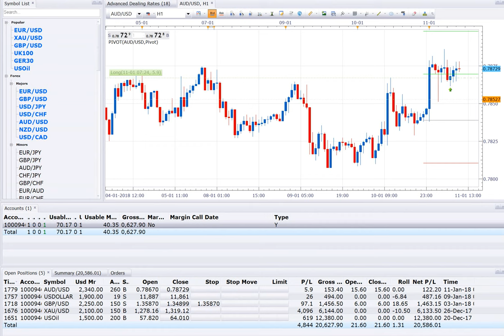11 1 18 POSITION OPEN = 5 AND CURRENT PROFIT 21000USD NEAR